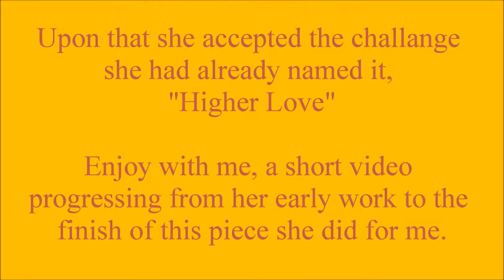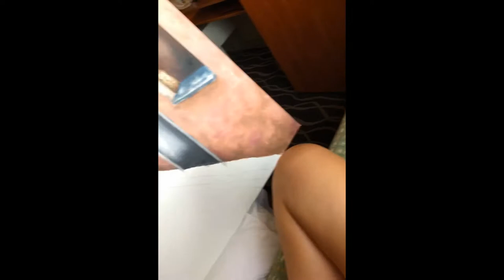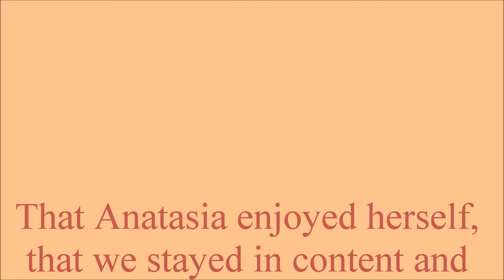Higher Love, by Anastasia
Commissioned to paint this, resulted in her best work ever.